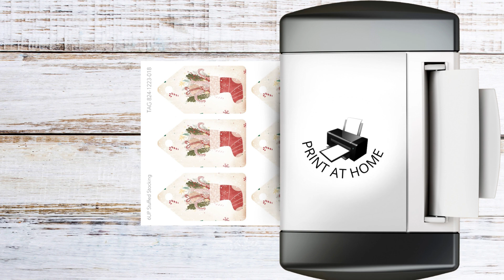Stuffed Stocking - Printable Christmas Gift Tags - Set of 6 - Instant Download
Elevate your holiday gifting and crafting with our delightful Printable Christmas Gift Tags we've called: Stuffed Stocking. This digital download offers a convenient and creative way to add a personal touch to your presents and projects.

Key Features:
• Set of 6 printable Christmas gift tags
• High-resolution PDF file for crisp printing
• Ready to print on a standard 8.5" x 11" sheet of cardstock
• Use immediately after cutting out
• Instantly downloadable upon purchase

These versatile tags are designed for junk journaling enthusiasts and holiday enthusiasts alike. Print them at home and use them for:
• Gift wrapping
• Crafting
• Journaling
• Scrapbooking
• Holiday projects

Our Christmas gift tags feature a charming holiday design that captures the spirit of the season. The classic yet festive style adds a personal touch of warmth to your gifts and creations.

Instant Download!
No need to wait for shipping – your digital files are available for immediate download upon purchase. Get creative right away!

What's Included:
With this purchase, you'll receive one (1) high-resolution PDF file containing six beautifully designed Christmas gift tags. Easily print out on a standard sheet of your favourite paper or cardstock.

Pro Tip!
Printing and cutting these tags is a breeze. Ensure your tags come out looking their best by adhering to your printer manufacturer's guidelines, including reading the printer's manual for optimal settings and paper handling instructions.

Usage Ideas:
• Make your holiday gifts stand out with personalised tags.
• Incorporate these tags into your Christmas crafting and DIY projects.
• Add a festive touch to your holiday journal or scrapbook.

Additional Information:
• High-quality resolution for excellent printing results.
• Compatible with most home printers.

Copyright:
Please note that these digital files are intended for personal and non-commercial use only. While you may incorporate a tag or two from our designs into your own creations, such as a junk journal or holiday craft, as part of your unique design, it is important to refrain from directly reselling our designs in their original or manipulated form. We kindly ask that you respect our copyright.

Note on Digital Downloads:
This listing is for digital files only. No physical product will be shipped.

Customer Support:
We're here to assist you with any questions or concerns you may have. Etsy has a great help section on downloading your files here if you need it

Thank you for considering our Printable Christmas Gift Tags to add a touch of holiday cheer to your celebrations and projects!

[kc]
Kevin Charlie
Nivek Paper Co.

Personal Note:
Thank you so much for your time and support by watching this video. Every single like, subscription and comment truly helps more than you could imagine; Thank you.

If you enjoy my work, please get in touch